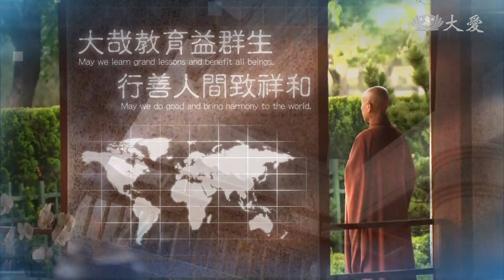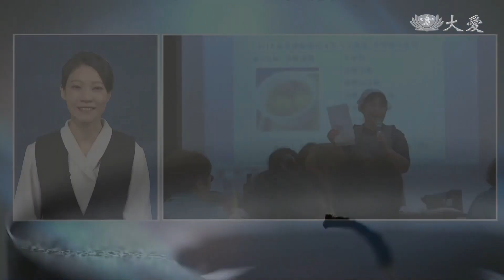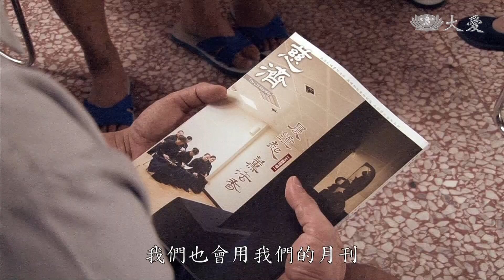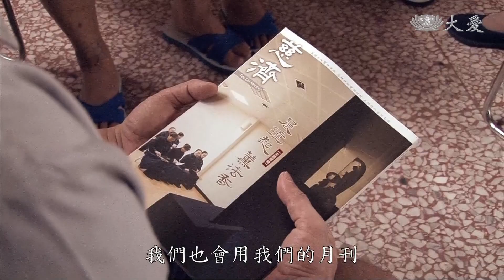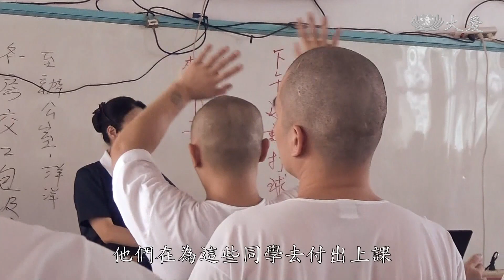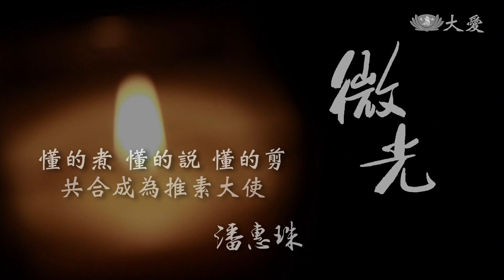【志工早會】20210111 - 用愛迎接新歲 及時伸援送暖不斷